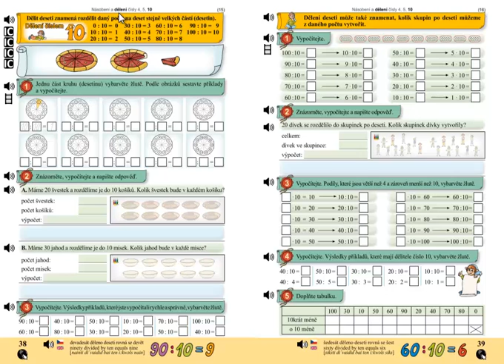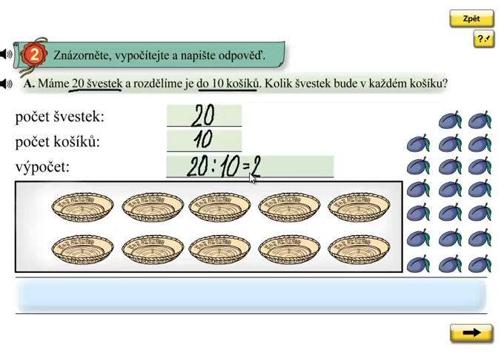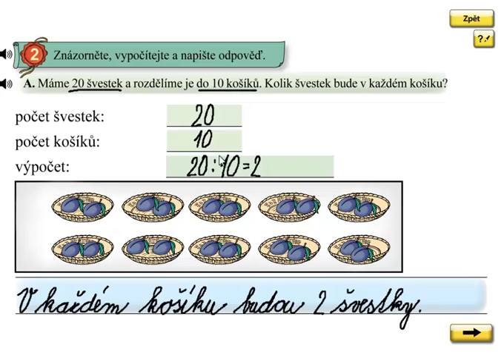Dělení 10; Matýskova matematika 6.díl, strana 38, cvičení 2A